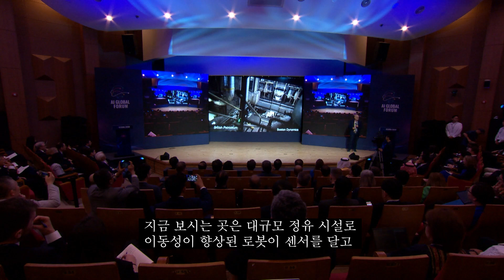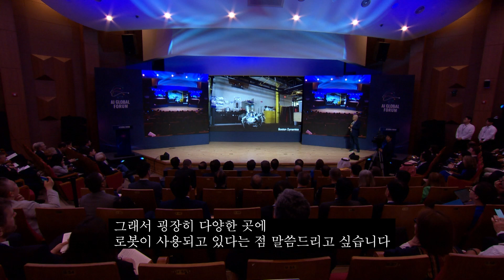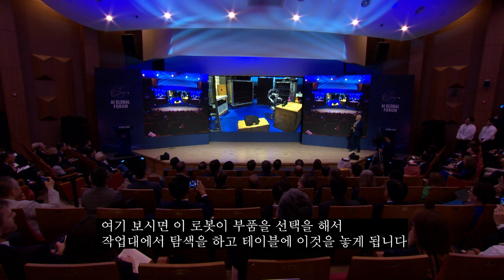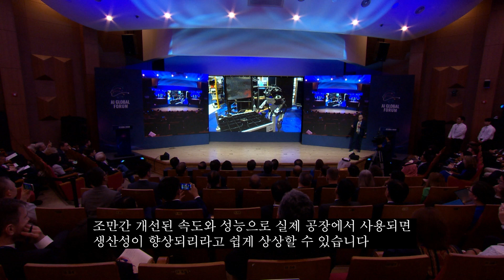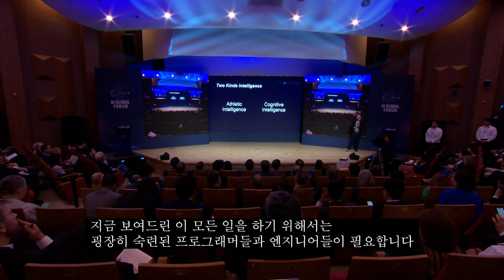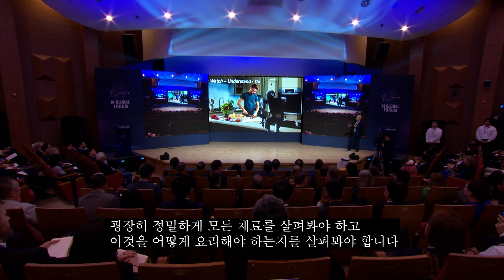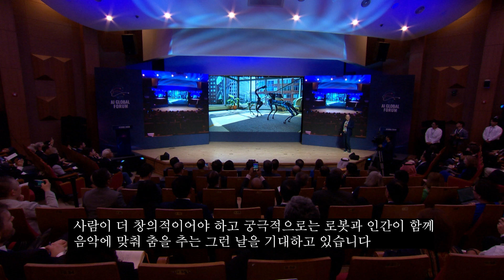보스턴 다이내믹스 창업자가 생각하는 AI와 로봇공학의 접목된 미래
5월 22일 열린 '인공지능(AI) 글로벌 포럼'에서 두번째 기조연설자로 나선
미국 휴머노이드 로봇 기업 보스턴다이내믹스 창업자인 마크 레이버트.

그가 생각하는 로봇공학과 인공지능이 접목된 미래의 모습은 어떨까요??